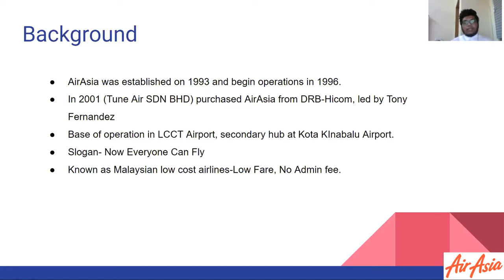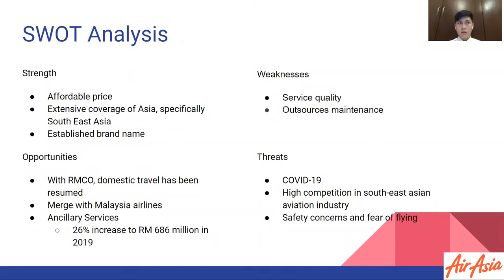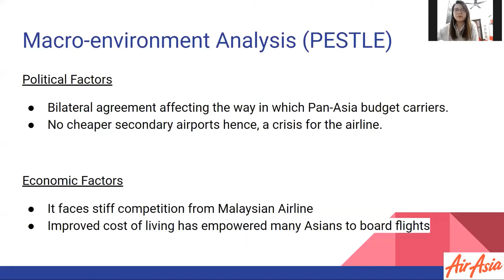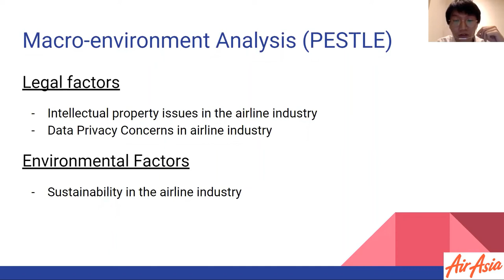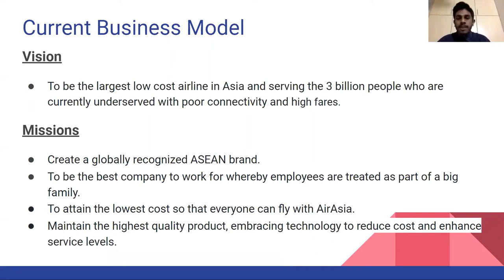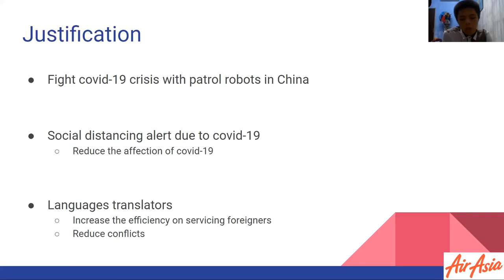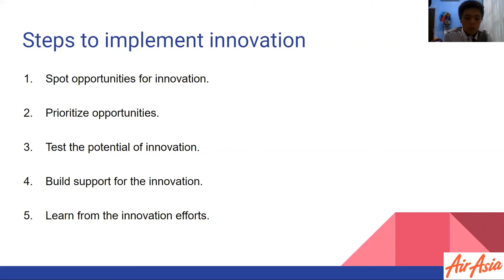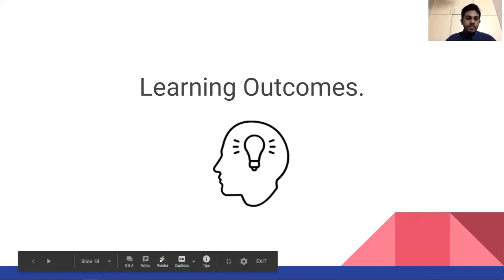MKT2205 Group Presentation (Air Asia)